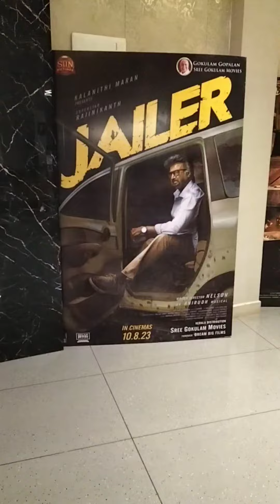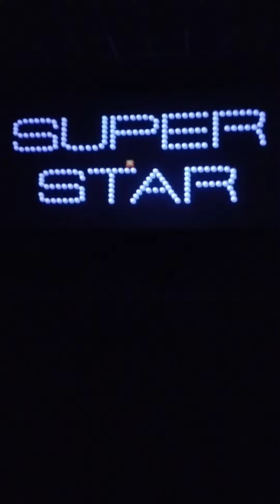jailer jailerrajinikanth jailermovie moviereview